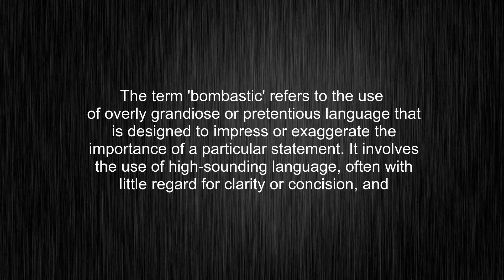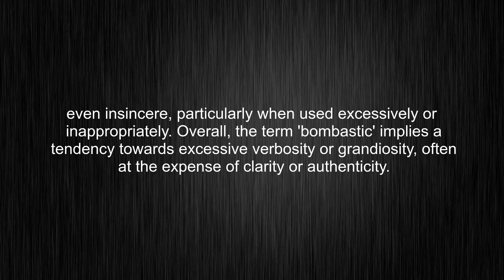What's the meaning of "bombastic", How to pronounce bombastic?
This video tells you what "bombastic" means, how to pronounce it, what is "bombastic" definition, how to say bombastic, provides a pronunciation guide and an accurate definition.
00:00 Pronunciation
00:33 Meaning